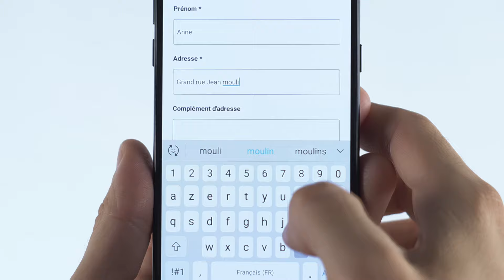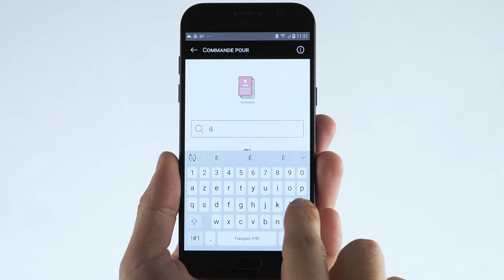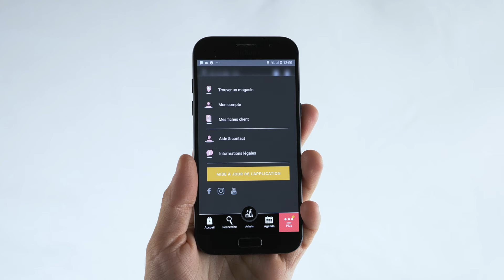L'APPLICATION MOBILE BLEU LIBELLULE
Le saviez-vous ? Bleu Libellule a lancé son application mobile il y a quelques semaines.
Qu'attendez-vous pour la télécharger ??? C'est LE nouveau partenaire shopping des particuliers et business des professionnels, vous n'allez plus pouvoir vous en passer !